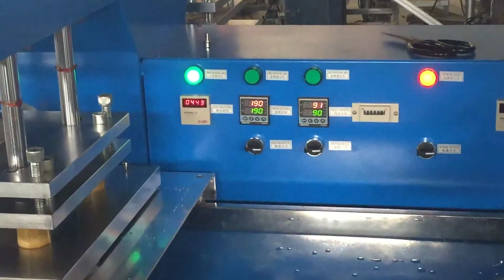6 Working Stations Heat-press Embossing Machine Embossing on Garments